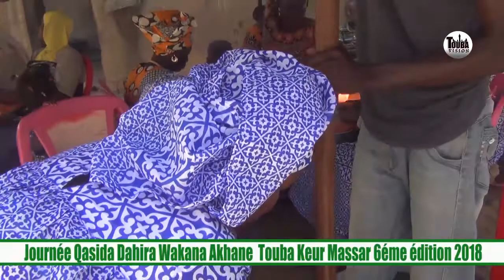Journée xassida Dahira Wakana Aqane Touba Keur Massar 6éme édition cuisine